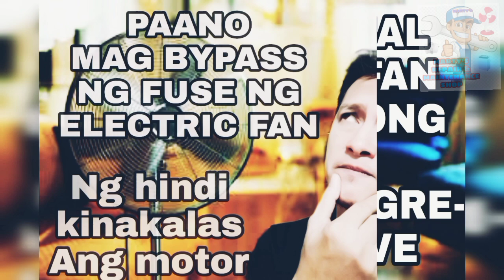HANABISHI TOWER FAN REMOTE CONTROL SWITCH CONVERTION INTO MANUAL TYPE SWITCH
PAANO MAG CONVERT NG REMOTE CONTROL TYPE HANABISHI TOWER FAN INTO MANUAL SWITCH

 This channel is created to share topics regarding my business experiences, tours and adventures
like ELECTRIC FAN AND WASHING MACHINE repairs ( Marty's Repair and Maintenance shop )
about DJ and lights and sounds topics (Hagamann Lights and Sounds) and my personal tours and travel and anything a father
would try to do in maintaining his home and family.